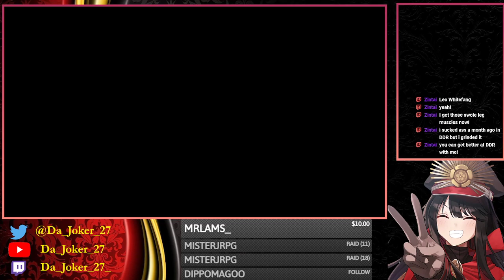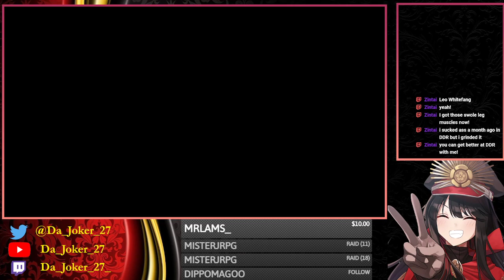Lunar 2: Eternal Blue (12) EPILOGUE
We beat the main game of Lunar 2 last stream BUT our adventure is NOT yet over! We've got an epilogue about trying to reach Lucia who left off to the Blue Star and our goal is to reach her and meet back up with her. But how do we get up there? That's what we're trying to find out!